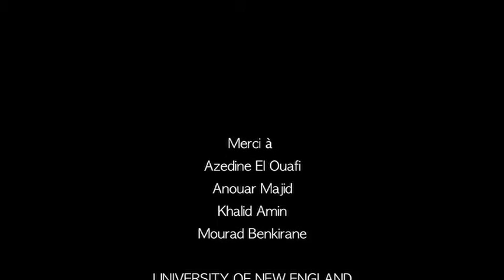CAP SPARTEL FILM FESTIVAL (3) : Conférence de presse + ITW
Azedine El Ouafi nous parle du festival dans sa voiture au coeur de Tanger...